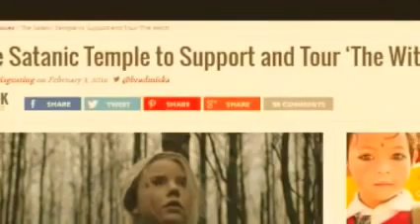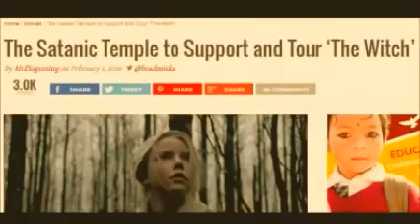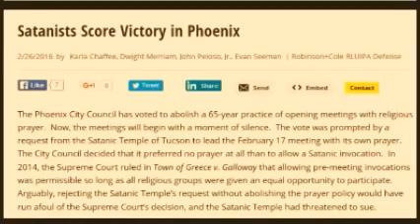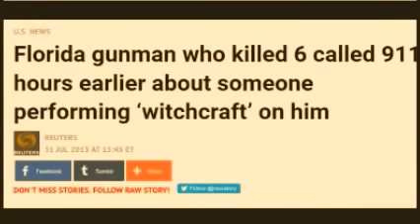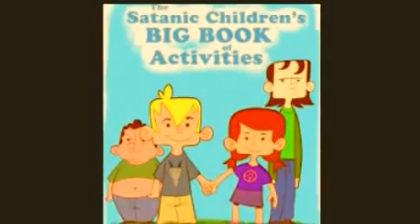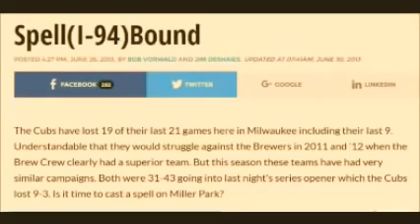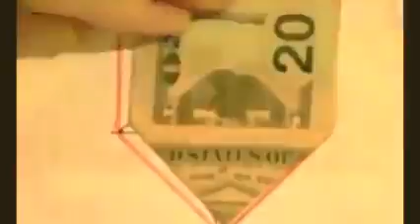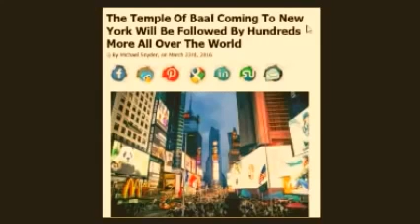How Satan's Army Is Rising NOW! 2016